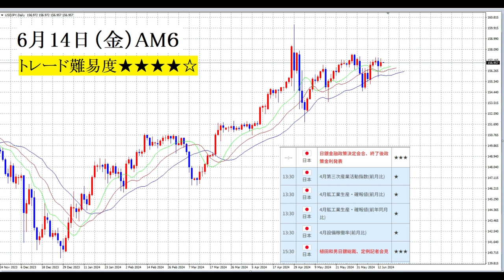【FX】日銀金融政策決定会合